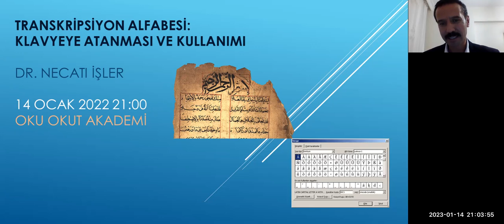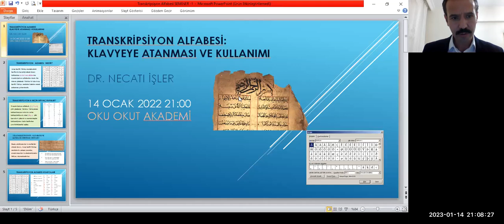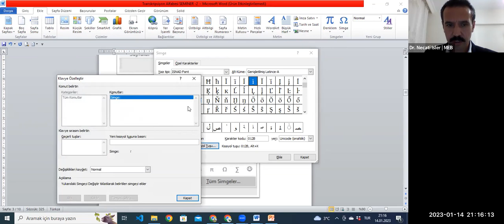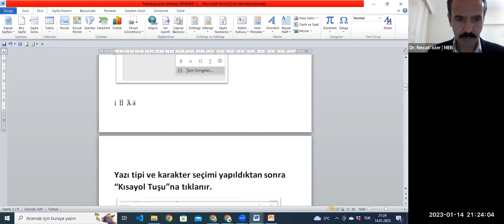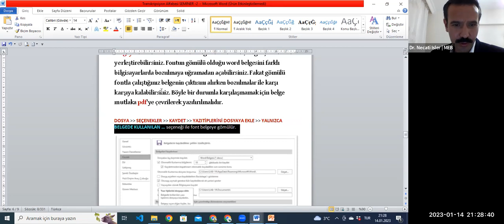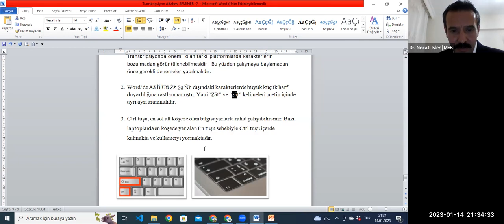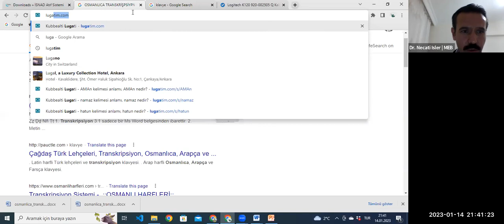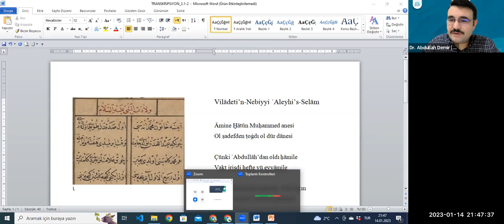Transkripsiyon Alfabesi - Klavyeye Atanması ve Kullanımı | Dr. Necati İşler